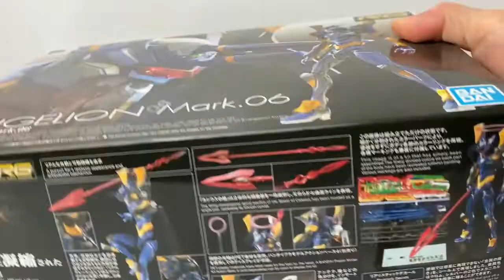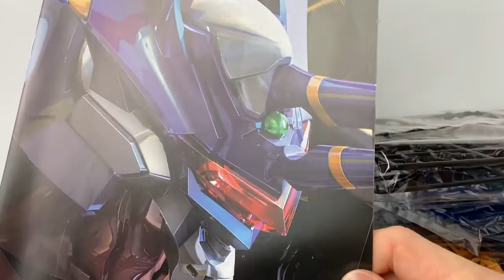【RG】エヴァンゲリオン Mark.06(再販)を組み立てます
RGの4号機も予約開始されましたね。楽しみでございます！
ロボット魂のmark.06も早く欲しいと思う今日この頃です